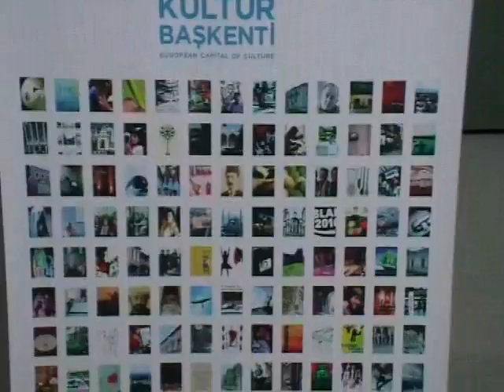Situation Ute 16/06/10 #1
Istanbul-2010(2) Program #1 "Istanbul museum of modern art:"